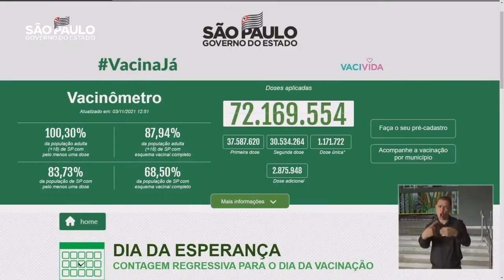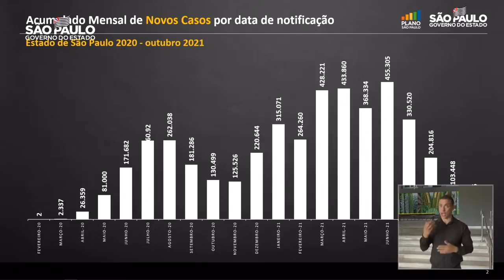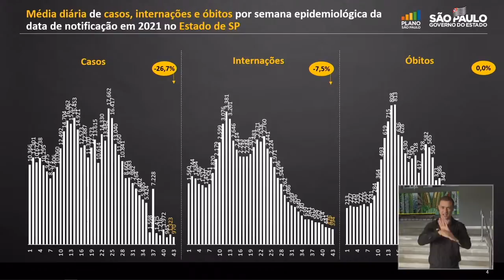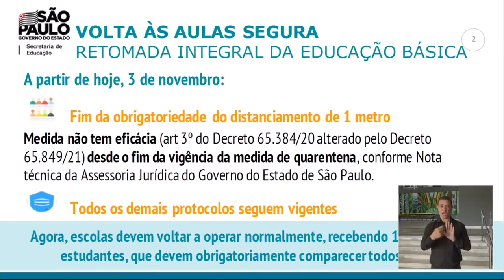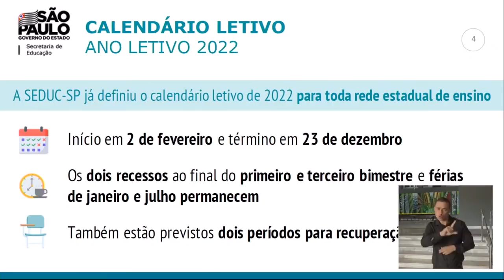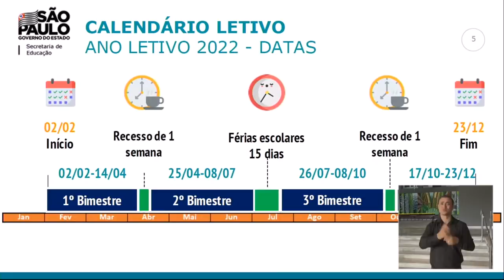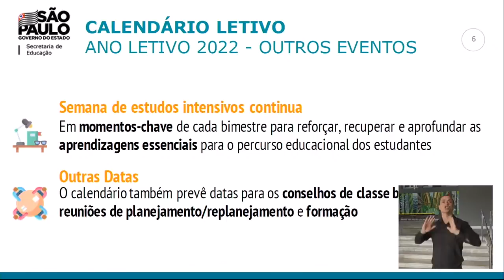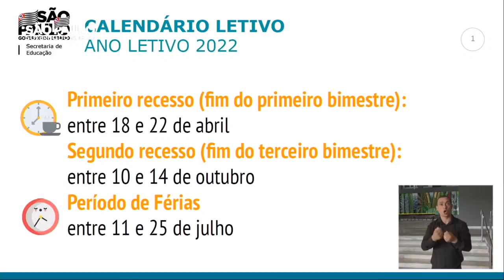SP registra queda de 93% de mortes por Covid desde abril